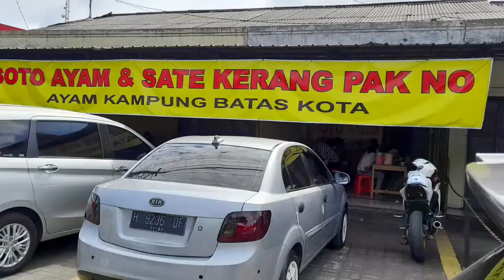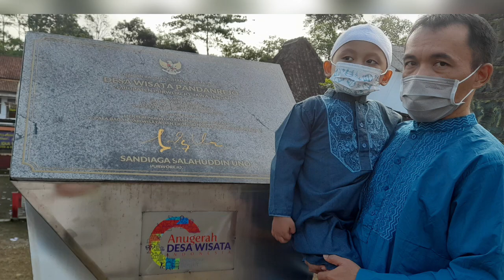Four Seasons Traveler: Vol. 1 New Zealand van Java